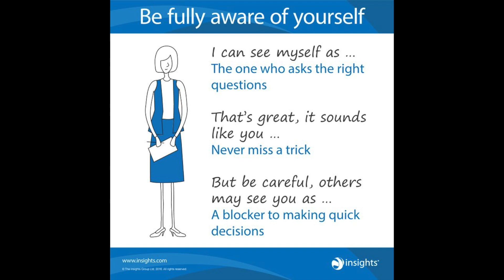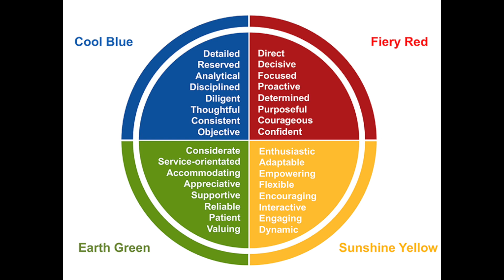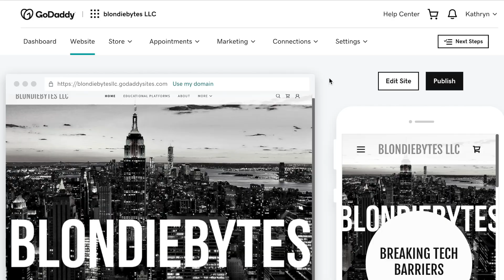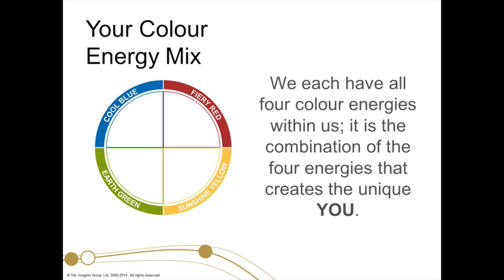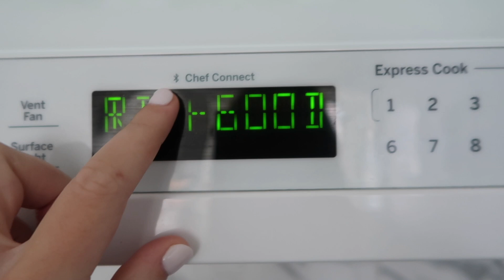Being an Extroverted Software Engineer + Putting a Microservice in Production | Day in the Life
sponsored In this "Software Engineer Day in the Life" type video, we talk about being an extrovert in tech and rolling out a microservice to production.

What to learn how to code? Sign up for LinkedIn Learning!

Courses on LinkedIn Learning!